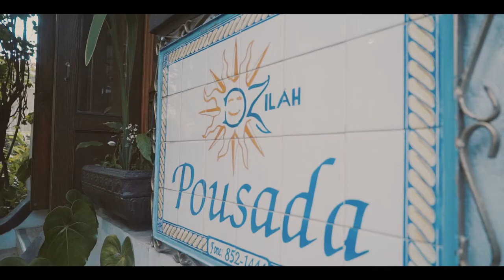Dharma Burger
Primeiro evento de hambúrguer vegano Dharma Burger, apoiado pela Pousada Zilah.